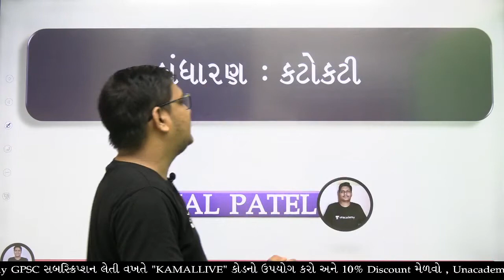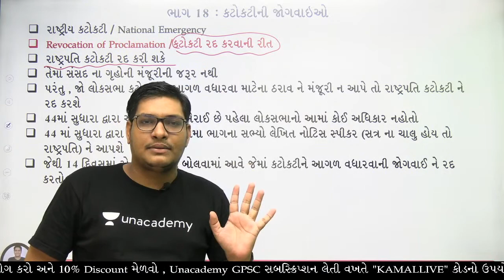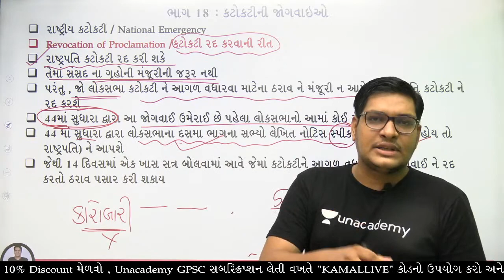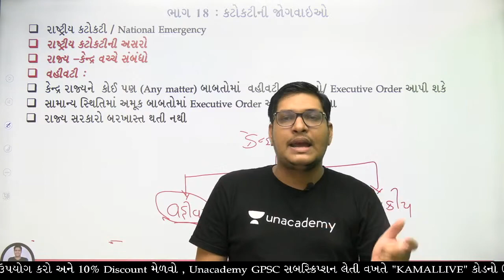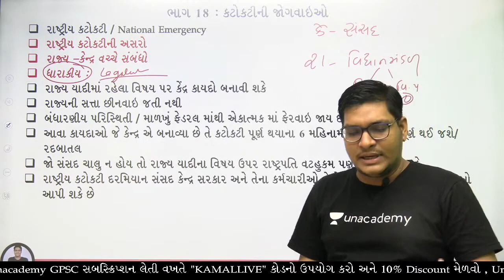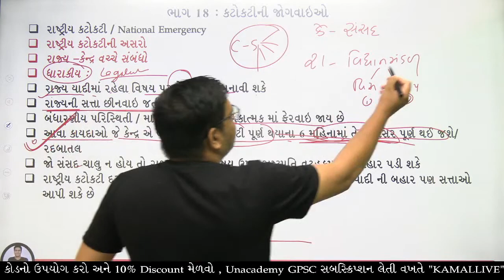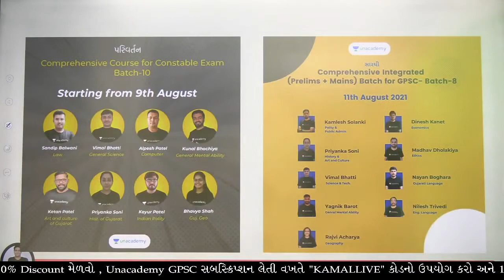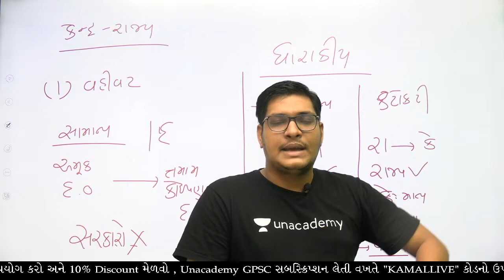Polity For GPSC -3 | Kamal Patel | Unacademy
"In this session, Kamal Patel will provide in-depth knowledge of Polity  for Upcoming GPSC Exam Preparation Strategy Discussion for All upcoming examination.This class will be conducted in English and Gujarati and the notes will be provided in English.

You can enroll to Unacademy Subscription and get the following benefits:
1. Learn from your favourite teacher
2. Dedicated DOUBT sessions
3. One Subscription, Unlimited Access to Live Online Classes and Videos
4. Real-time interaction with best-in-class teachers
5. You can ask doubts in live online classes
6. Limited students in each Class
7. Download the videos & watch them offline

About the educator: KamalPatel has more than 3 years of experience teaching Polity and Economy. He has motivated thousands of students and guided them to success in cracking various competitive exams.